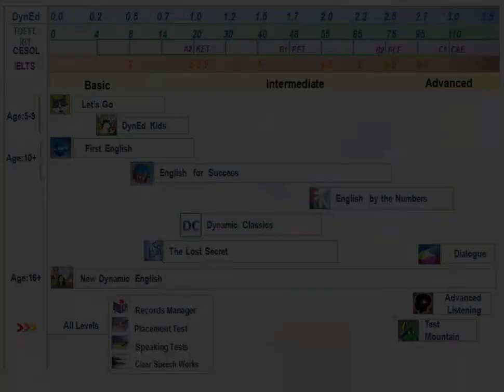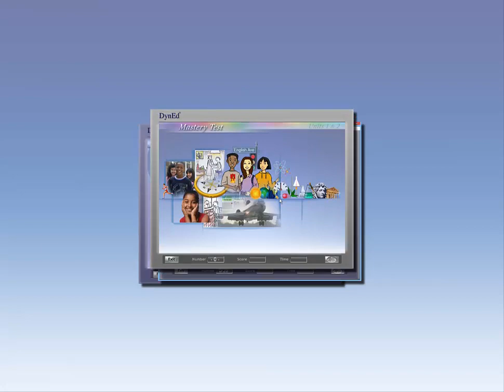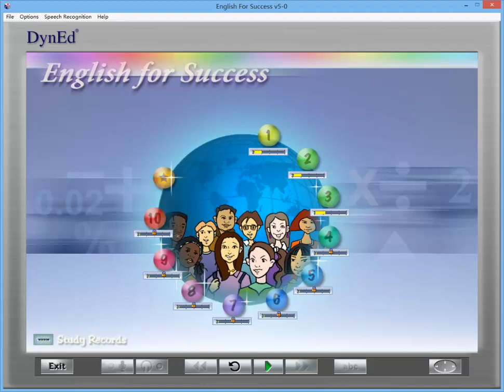5 COMO DESARROLLO MI CURSO ONLINE